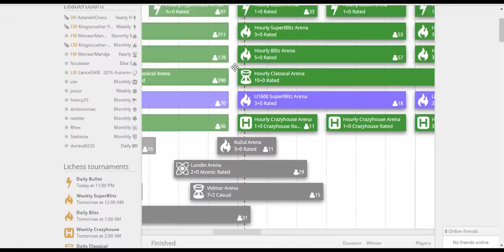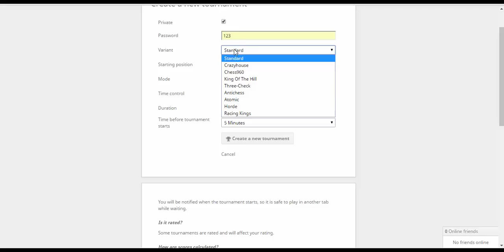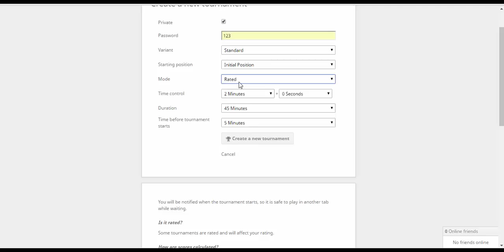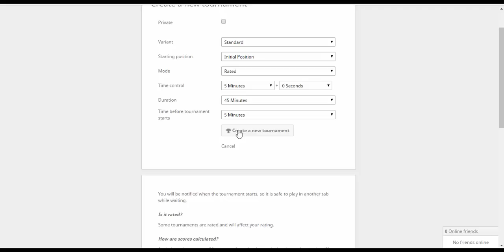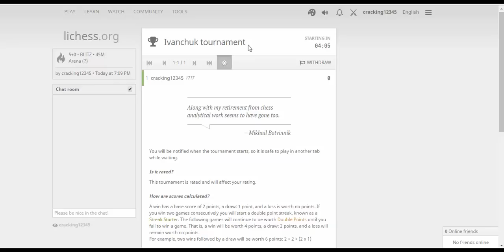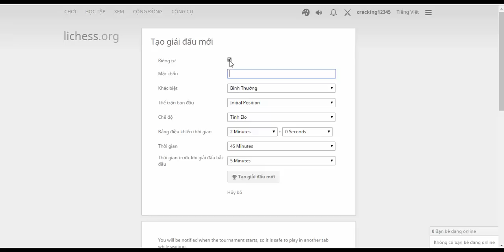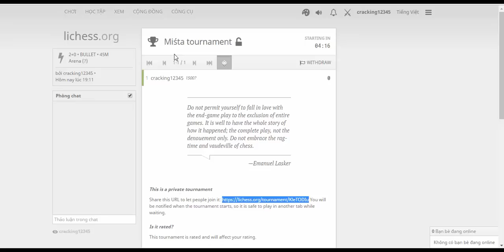Hướng dẫn tạo giải đấu trên Lichess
Cách bạn lập và tham gia giải đấu với nhóm hoặc tổ chức!